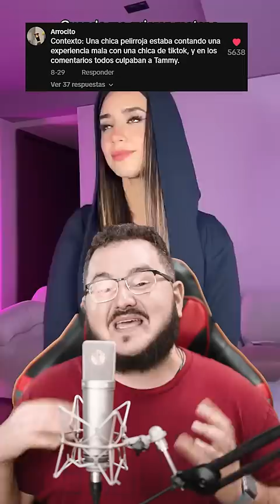Chinguamiga responde a BellaDueñas 😱